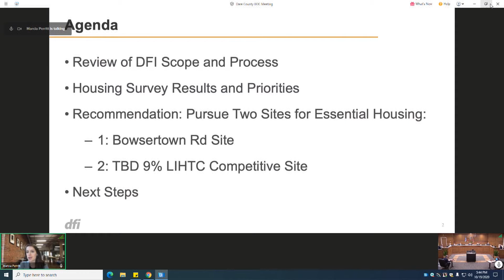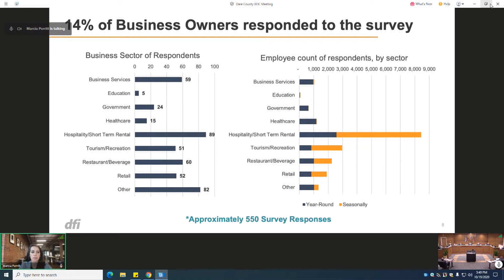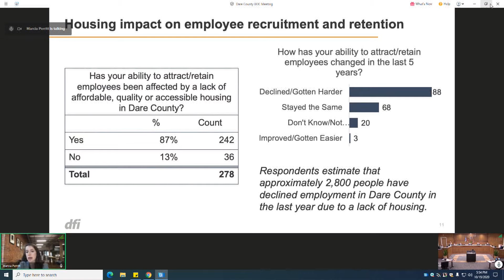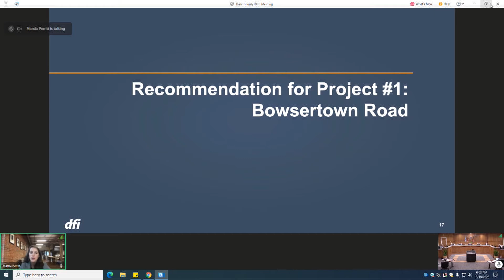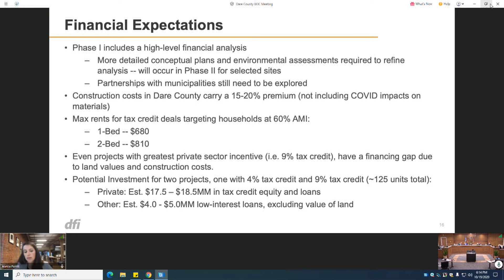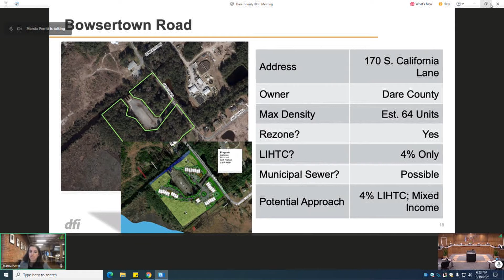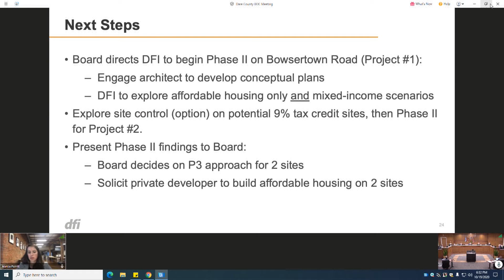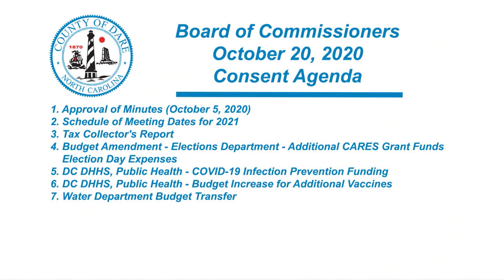Dare County Board of Commissioners Meeting October 19, 2020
ITEM 1 Opening Remarks - Chairman's Update 4:23
ITEM 2 Public Comments 15:23
ITEM 3 Public Hearing--Revised TTPO (Travel Trailer Park Ordinance) and C-3 Text Amendment 21:50
ITEM 4 UNC Chapel Hill School of Government Essential Housing Needs Pre-Development &
Opportunity Site Identification: Project Update 43:25
ITEM 5 COA Project Change Order and Project Budget Update 1:39:04
ITEM 6 NC Office of Recovery & Resiliency Grant Award 1:45:14
ITEM 7 Consent Agenda 1:48:31
7. (1) Approval of Minutes (October 5, 2020)
7. (2) Schedule of Meeting Dates for 2021
7. (3) Tax Collector's Report
7. (4) Budget Amendment - Elections Department - Additional CARES Grant Funds
Election Day Expenses
7. (5) DC DHHS, Public Health - COVID-19 Infection Prevention Funding
7. (6) DC DHHS, Public Health - Budget Increase for Additional Vaccines
7. (7) Water Department Budget Transfer
ITEM 8 Commissioners' Business & Manager's/Attorney's Business 1:49:26